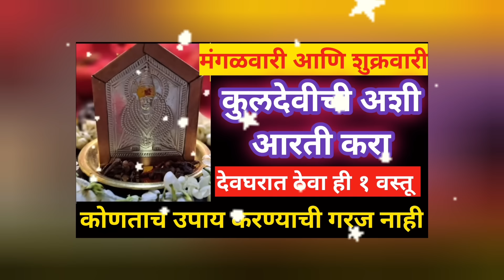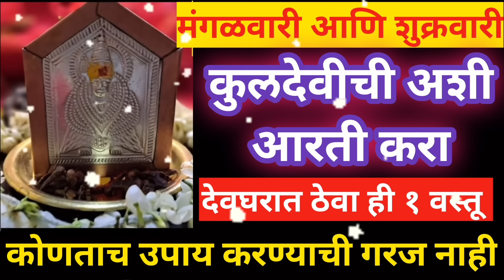🛕मंगळवारी आणि शुक्रवारी कुलदेवीची अशी आरती करून ही वस्तू देवघरात ठेवा☝️कोणताच उपाय करण्याची गरज नाही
उद्या लक्ष्मीपूजनला झाडू खाली ठेवा ही एक वस्तू, महिलांनी ही चूक करू नका, ही कामे नक्की करा

Diwali lakshmi pujan vidhi,
लक्ष्मी पूजन कसे करावे,
diwali laxmi pujan vidhi,
diwali puja vidhi,
Diwali lakshmi poojan vidhi,
diwali laxmi poojan vidhi,
diwali lakshmi pujan in marathi,
दिवाळी लक्ष्मी पूजन विधी,
diwali pooja vidhi,
lakshmi pooja,
lakshmi puja,
lakshmi kuber pujan,
lakshmi pujan 2024,
diwali kuber pujan,
pooja vidhi,
puja vidhi,
lakshmi pujan kase kartat, Diwali 2024
lakshmi pujan muhurt,
diwali,

दीपावली धनतेरस पूजा विधि | भगवान धन्वंतरी,कुबेर,लक्ष्मी गणेश पूजन | dhantrayodashipujavidhi 2022
Dhanteras kase karave
Diwali pujan
Dhantrayodashi

धनतेरस पूजा विधि , भगवान धन्वंतरी,कुबेर पूजन , लक्ष्मी गणेश पूजन  Dhantrayodashi puja vidhi